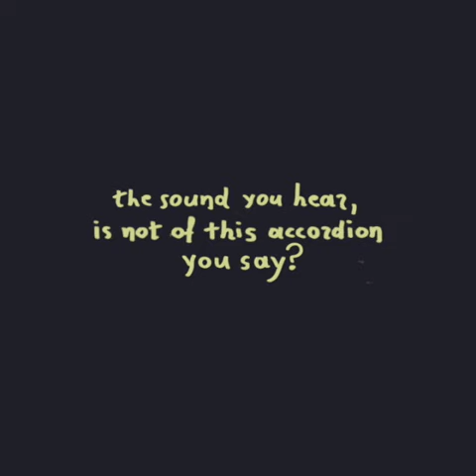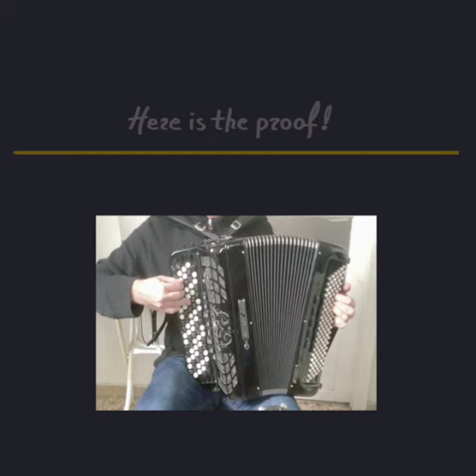The worst accordion-selling ad, ever!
Yes, this is the worst ad that I ever made!
I admit that this chaotic video, made the task of selling my accordion impossible.

I wonder, why nobody takes me seriously after having seen this video?
Is it because they think that the mouse
is playing a different accordion which is not even real?
Or, because they think I am lying and the accordion is reality tiny,
and cannot hurt you if it falls on your head?

Well finally I decided to keep it.

I apologize for more annnoying ads you might see during the viewing of  this film.
It is not my choice.